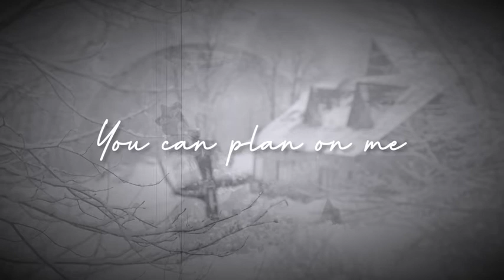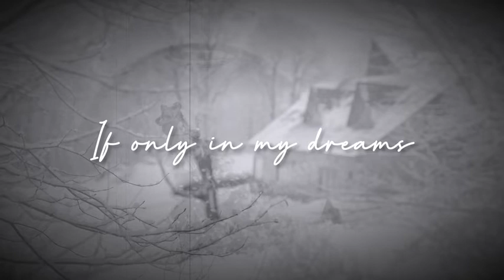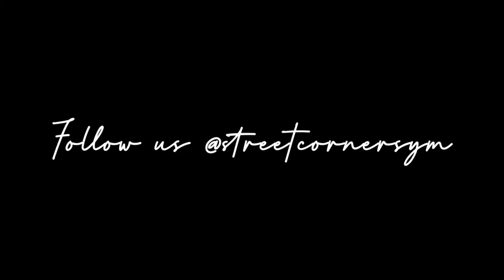Street Corner Symphony - "I'll Be Home for Christmas" (Lyric Video)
See the holiday magic LIVE!